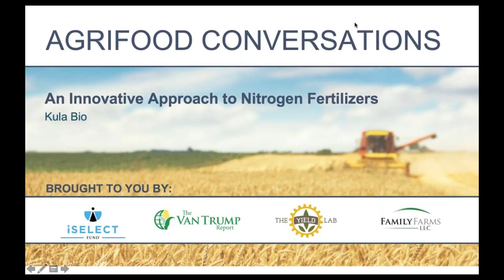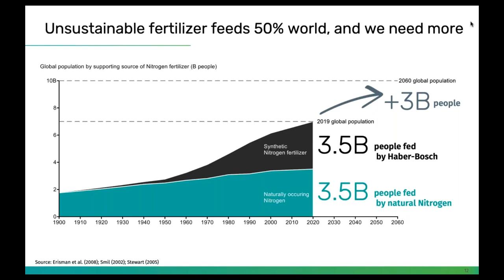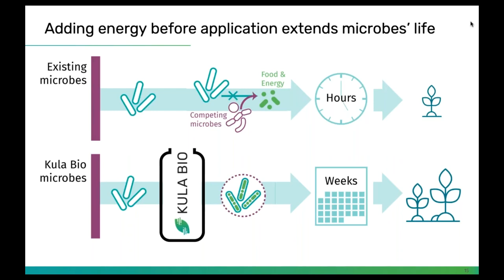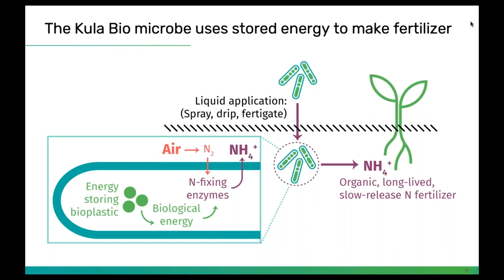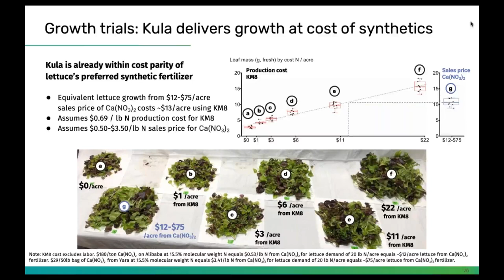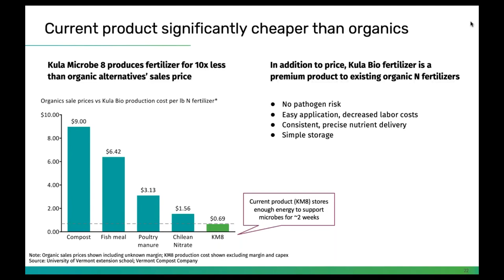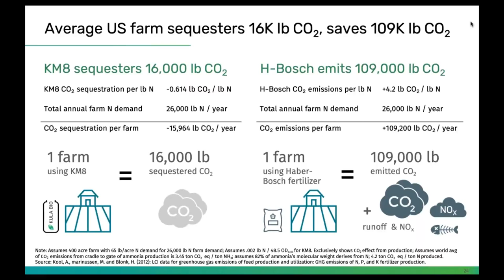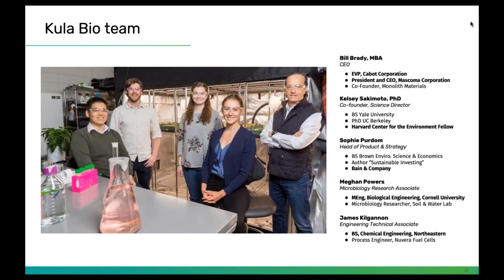Agrifood Conversations: Innovation in Nitrogen Fertilizers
Kula Bio is developing sustainable, biological solutions for modern agriculture. It supercharges natural nitrogen-fixing microbes with renewable energy in order to deliver reliable, low-cost organic biofertilizers. By rewiring the energy flow from sun to soil, the company is tackling the wholesale replacement of synthetic nitrogen fertilizers and eliminating the division between affordable practices, and better stewardship of land, sea and air.